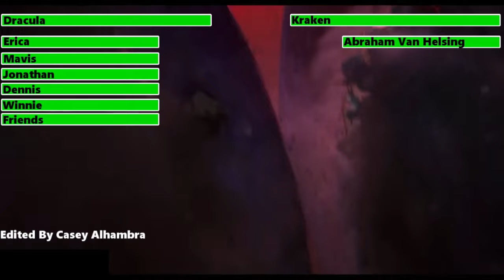Hotel Transylvania 3 (2018) Final Battle with healthbars 1/2 (Halloween Special)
Van Helsing shows up and pushes away the DJ, and a saddened Ericka is forced to reveal that she is his great-granddaughter. Van Helsing unveils the Instrument of Destruction, a case for a music note sheet, and plays a song that drives a friendly Kraken living near the island to attack the monsters. Dracula tries to stop the Kraken, but gets injured. Ericka saves Dracula from the Kraken and pleads with her great-grandfather to stop the destruction, confessing her love for Drac. This infuriates Van Helsing, and he attacks them both.